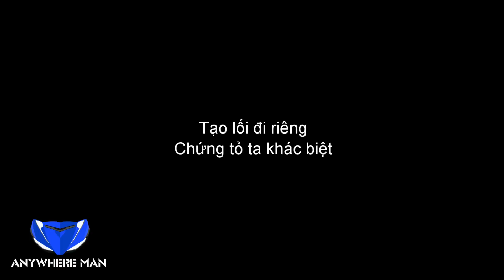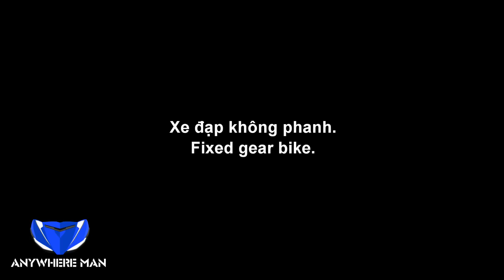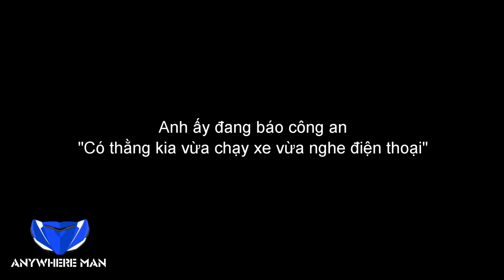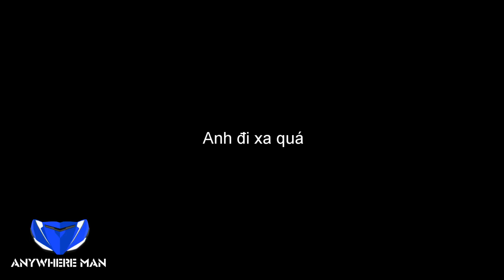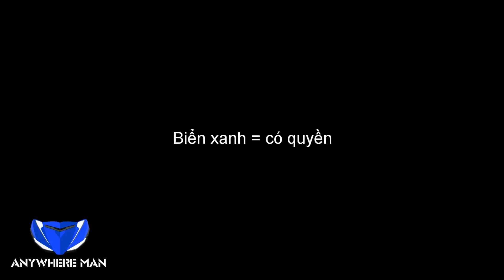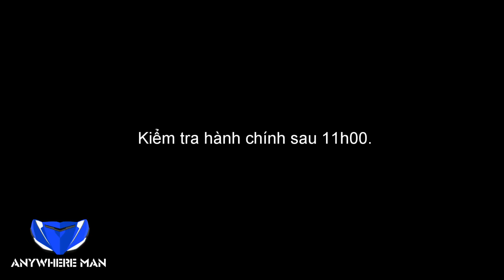Ride Diary 004 - Exciter 150 - Vietnam motovlog #4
Sorry mọi người, do tính chất công việc, và chuyến từ thiện vừa rồi.
Nên ride diary số 4 ra chậm quá. Đừng bỏ lỡ nhé.

Nội dung Ride Diary 004

-Tạo lối đi riêng.
-Bánh mì kẹp thịt.
-Thượng đế nên cho hắn thêm 1 con mắt sau lưng.
-Ngu ngốc nhất là sang đường ở đoạn đường cua.
-Xe đạp không phanh Fixed gear
-Điền vào chổ trống.
-Anh ấy báo công an.
-Xe xanh vượt đỏ
-Cứ tưởng bà ấy rẽ phải
-Anh đi xa quá.
-Đột nhiên xuất hiện.
-Tay bắt mặt mừng.
-Xe xanh = có quyền
-Cấm đi ngược chứ đâu có cấm đi xéo ?
-Hot summer
-Bắt lấn tuyến Điện Biên Phủ
-Ooohhh I love that truck
-Kiểm tra hành chính sau 11h00.
-Ai cũng thích camera trên đầu tui.